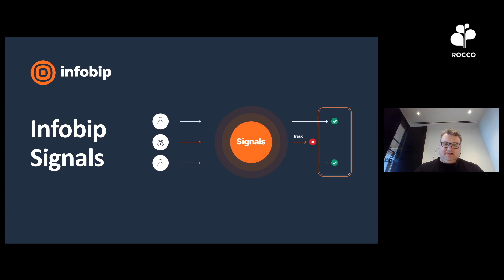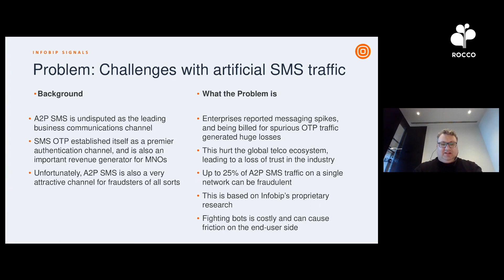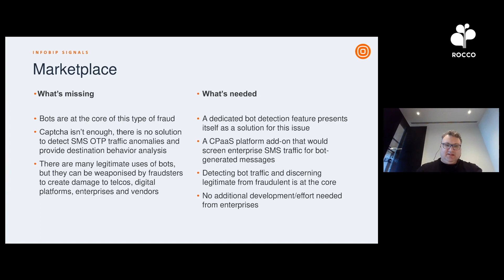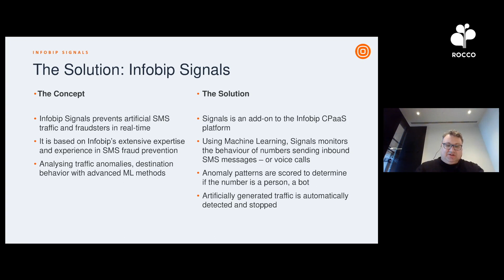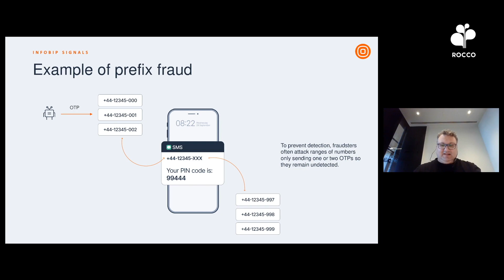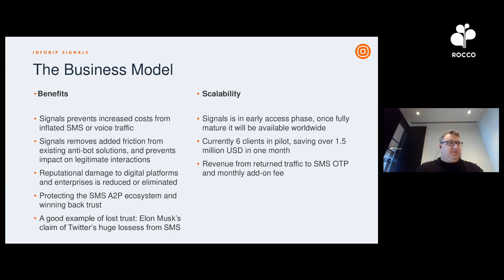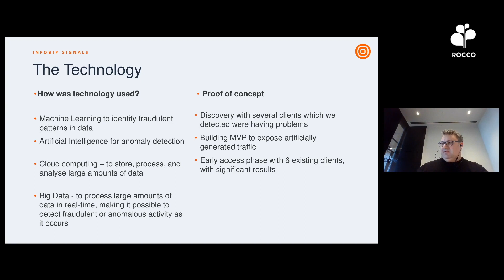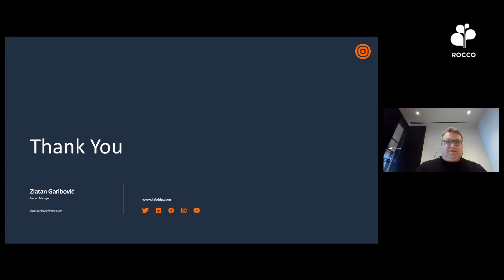Infobip presents the Infobip Signals solution - The Innovators 2023 - ROCCO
The voting phase for The Innovators 2023 has ended.

to watch all the participants' solutions and vote for the ones you consider the most innovative!

The shortlisted solutions will be then presented at the Genesis Lion's Den on 24th-25th May in Lisbon, Portugal